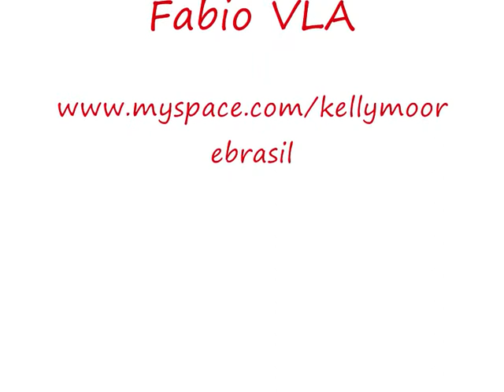Kelly Moore - All in Love is Fair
Musical Show